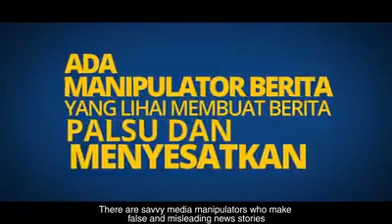Fakta dan Opini